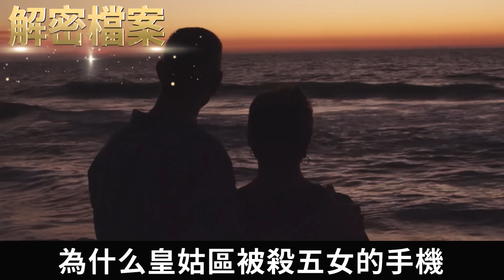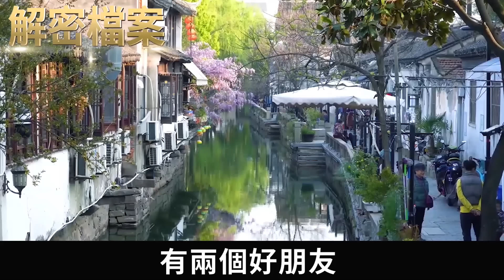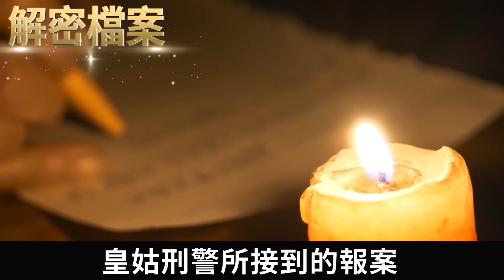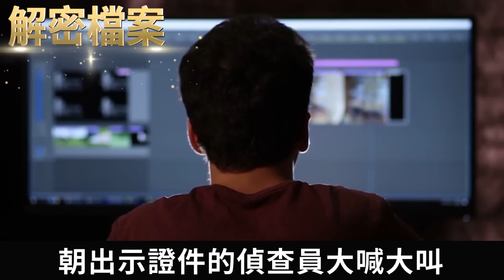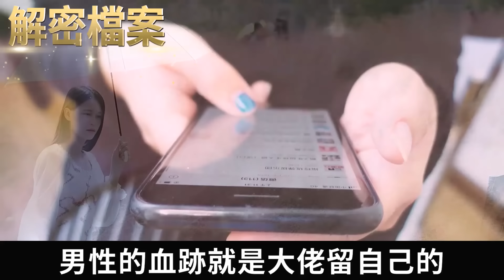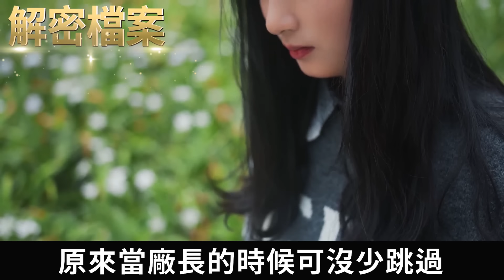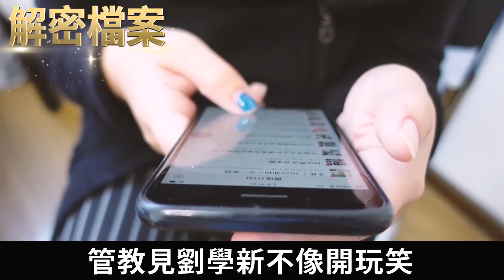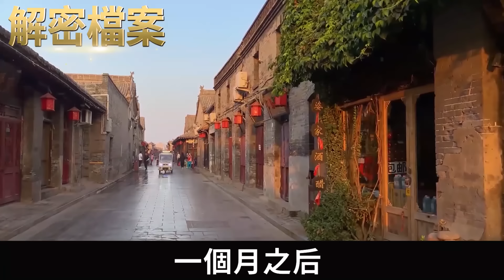解密檔案——「十元一摸」莎莎舞！中年男人勁頭還挺大！